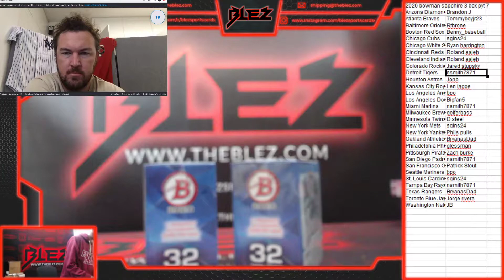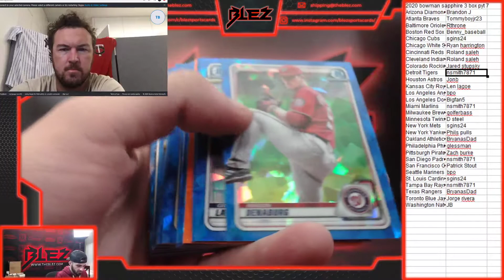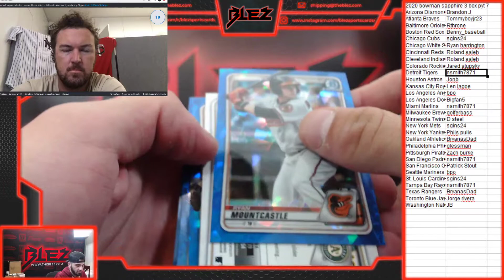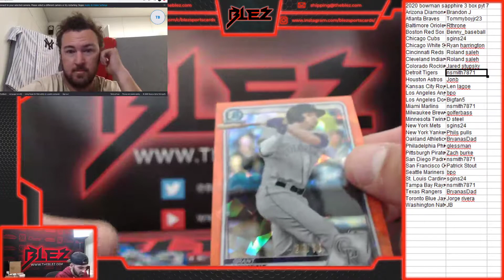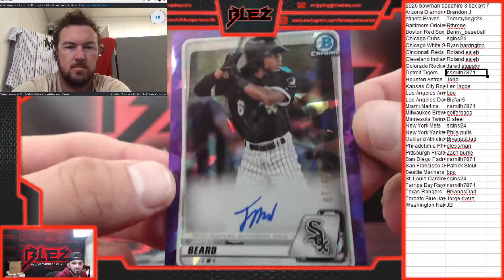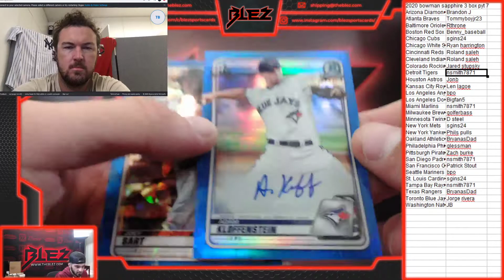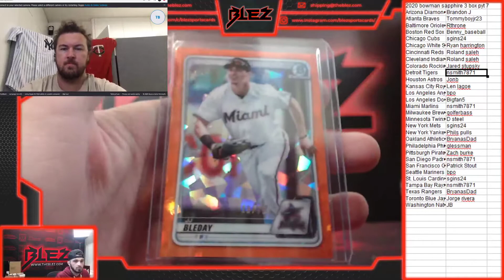2020 bowman sapphire 3 box pyt 7